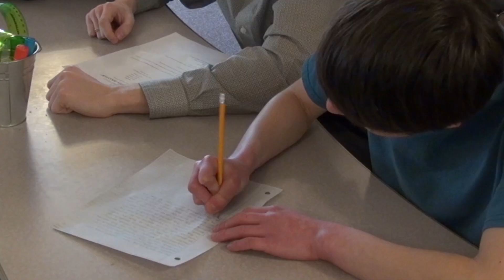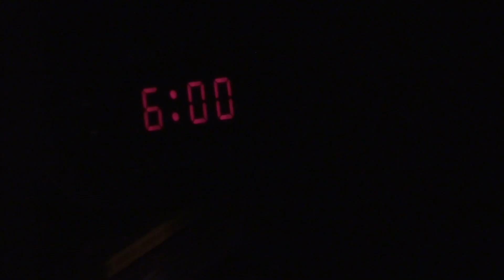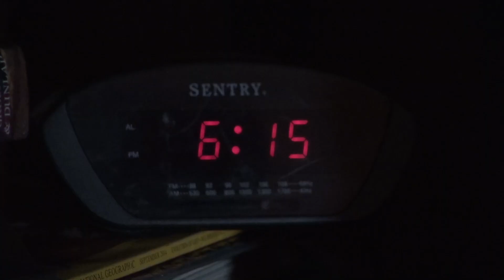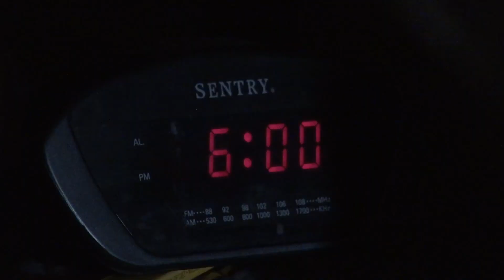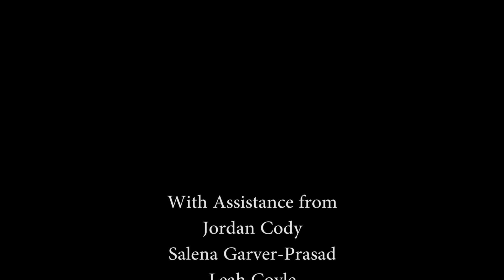Timeloop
Just an ordinary day.
Then the same day again. And again...
But why does the same day keep repeating itself?

Directed by Janos Wilson